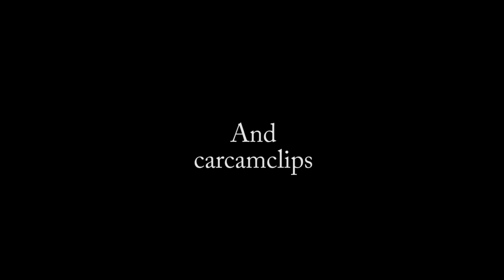Houston's Worst Drivers 21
Here is another round of Houston's finest drivers.  Some of the clips used were from past videos.  A few shoutouts were given as well.  The music chosen for this video is ultra violence by Cliff Lin with Riptide Music.

I do not get any monetary gain from this video.

Track: ultraviolence
Company: Riptide Music
Album: This Is War
Composer: Cliff Lin
Year: 2012
Genre: Epic, Electronic, hybrid Rock Orchestral Action Trailer Score
Copyrighted: Riptide Music